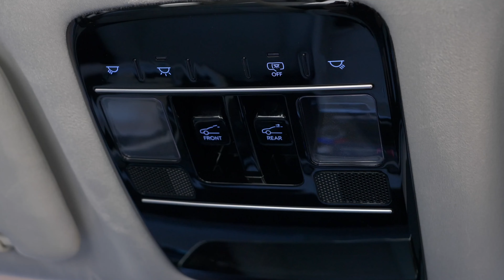NEW HYUNDAI SANTA FE 2024 - different SPECS, COLORS & models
Impressive looking new Hyundai SANTA FE 2024 model - here you can see different versions & colors. How would you spec it?

MORE INFO ABOUT THE CAR:

Under the concept ‘Open for More,’ the all-new SANTA FE proposes to expand everyday experiences by connecting both city and nature, inside and outside

Fifth-generation SANTA FE is packed with premium comfort and convenience features, several of which are either world’s first, first-in-class or class-leading
Premium features include Relaxation Seat with Leg Rest, UV-C Sterilization Tray, dual wireless charging system for smartphones, Panoramic Curved Display and more

RELEASE DATE:
All-new model to go on sale in Korea in August and in North America/Europe in the first half of 2024

In North America, it is available in 11 exterior colors, including Phantom Black, Serenity White Pearl, Curated Silver Metallic, Ecotronic Gray Pearl, Ecotronic Gray Matte, Ultimate Red Metallic, Earthy Brass Metallic Matte, Atlantis Blue Pearl, Hampton Gray, Terracotta Orange, and Rockwood Green Pearl.

POWERTRAINS:

Plenty of fuel-efficient power for city commutes and outdoor adventures

In Korea and North America, the all-new SANTA FE will be available with two powertrain options. A gasoline 2.5-liter turbocharged engine (Theta III 2.5T GDI – 8DCT) provides maximum engine output of 281 ps and maximum torque of 43.0 kgf·m. A gasoline 1.6-liter Turbocharged Hybrid (Gamma III 1.6T GDI HEV – 6AT) provides maximum engine output of 180 ps and maximum torque of 27.0 kgf·m.

In Europe, the all-new SANTA FE will be available with two powertrain options, including the same 1.6-liter Turbocharged Hybrid (Gamma III 1.6T GDI HEV – 6AT), or a gasoline 1.6-liter Turbocharged Plug-in Hybrid (Gamma III 1.6T GDI PHEV – 6AT) with maximum engine output of 160 ps and maximum torque of 27.0 kgf·m.

In other regions, the all-new SANTA FE will also be available with a gasoline 2.5-liter engine (Theta III 2.5 GDI – 8AT) with a maximum engine output of 194 ps and maximum torque of 25.1 kgf·m

Hyundai Motor also unveiled the XRT Concept, a concept model tailored to cater diverse needs of outdoor enthusiasts. The XRT Concept is designed to handle challenging terrains with confidence and ease, offering versatile utility for outdoor lifestyles.

Source: Hyundai